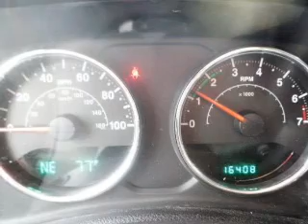2012 Jeep Wrangler - Vidalia GA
This vehicle represents similar vehicles available at Paul Thigpen Chevrolet.
Year: 2012
Make: Jeep
Model: Wrangler
Trim: Sport
Engine: 3.6 liter 6 cylinder 24 valve MPFI DOHC
Transmission: 6-Speed Manual
Color: Red
Mileage: 16080
Address:
202 W. First St.
Vidalia, GA 30474